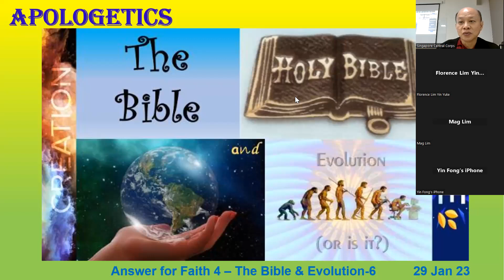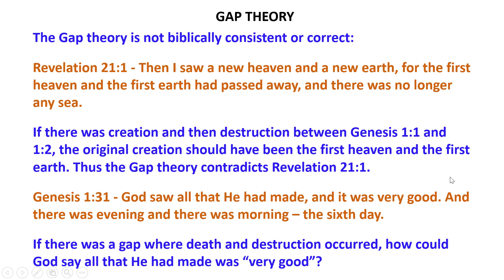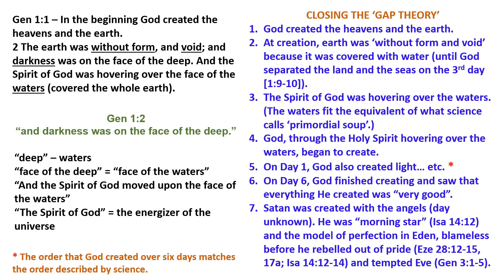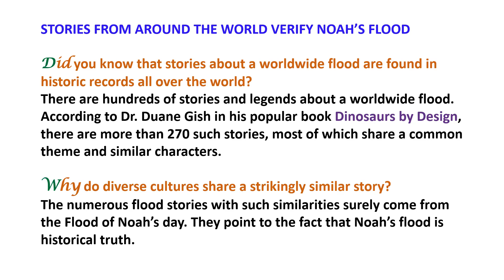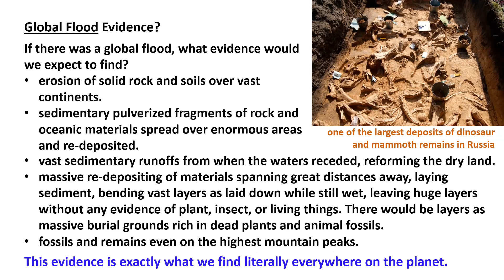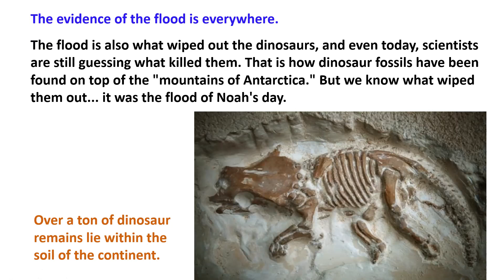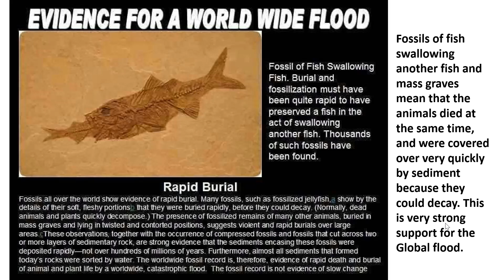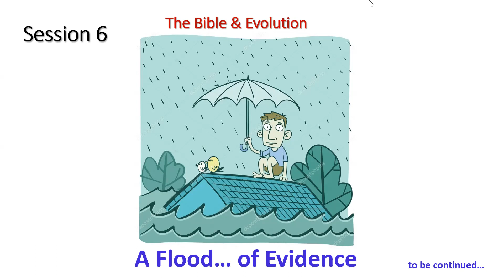Apologetics-4 The Bible & Evolution-6